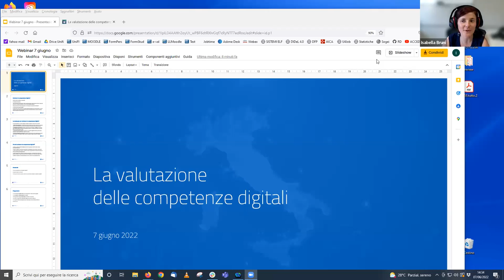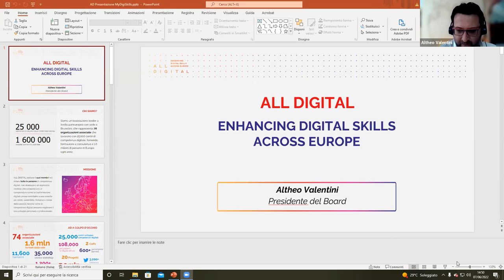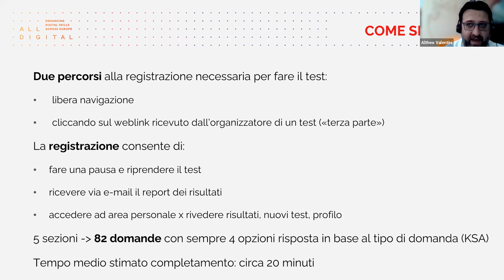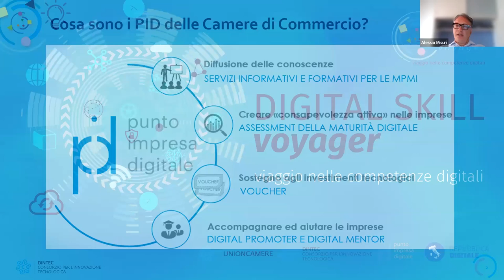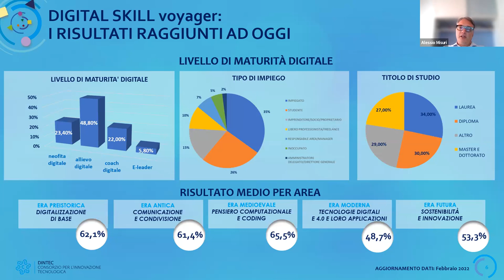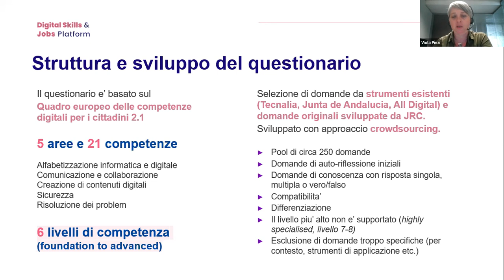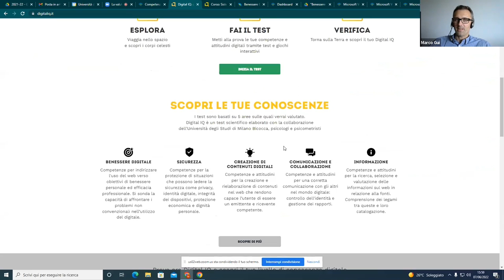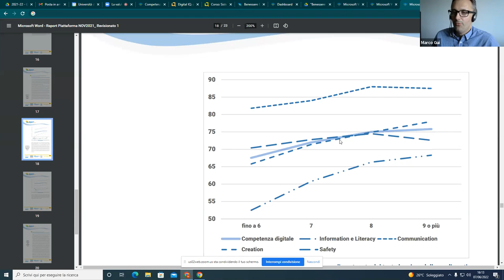La valutazione delle competenze digitali (07/06/2022)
Il tema delle competenze digitali e la loro spendibilità nella vita quotidiana e nel mondo del lavoro è diventato ormai centrale nelle politiche pubbliche a livello nazionale ed europeo, alimentando la ricerca e la creazione di strumenti utili a valutare e certificare il possesso di tali competenze.

Il webinar intende approfondire il tema della valutazione delle competenze digitali: una panoramica sugli strumenti più recentemente sviluppati a partire dal Quadro europeo delle competenze digitali per i cittadini permetterà di confrontare le dimensioni prese in considerazione e gli approcci praticabili nei diversi contesti di utilizzo.